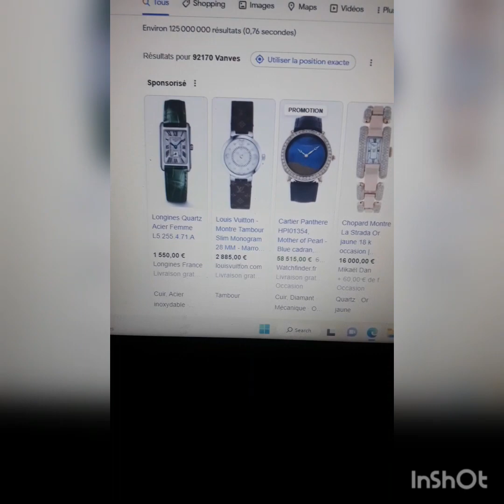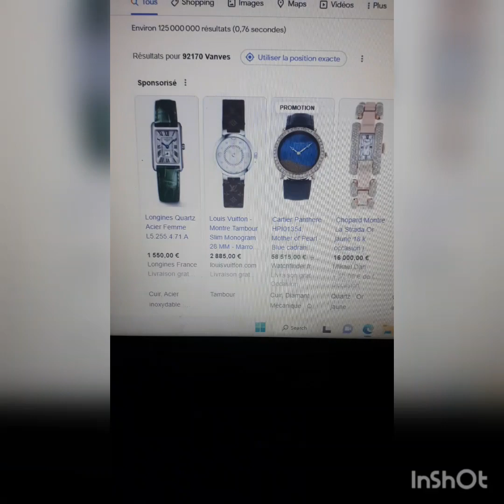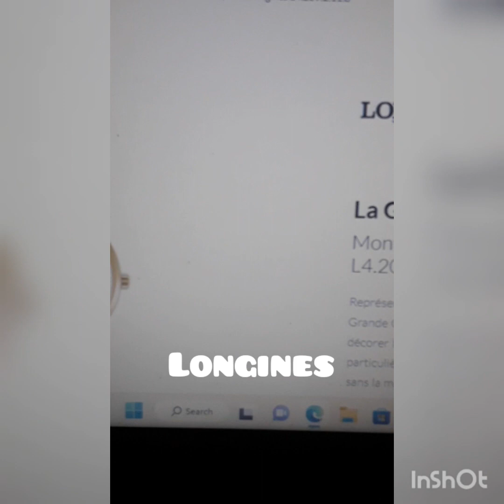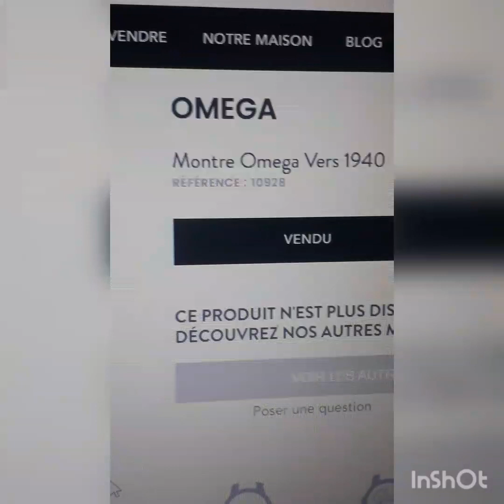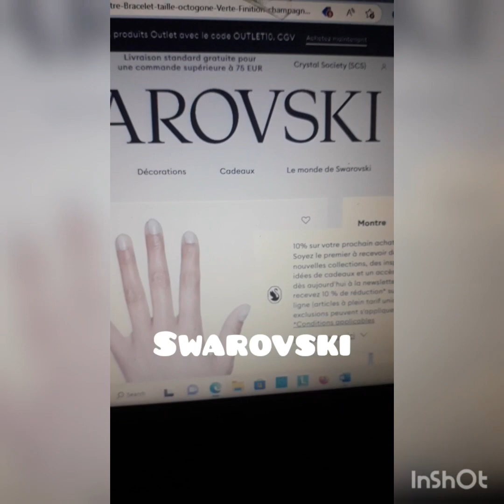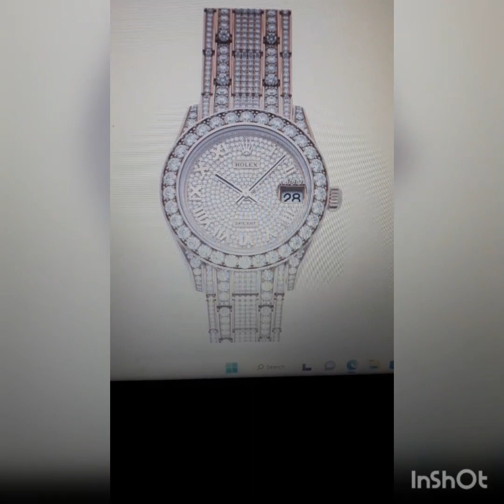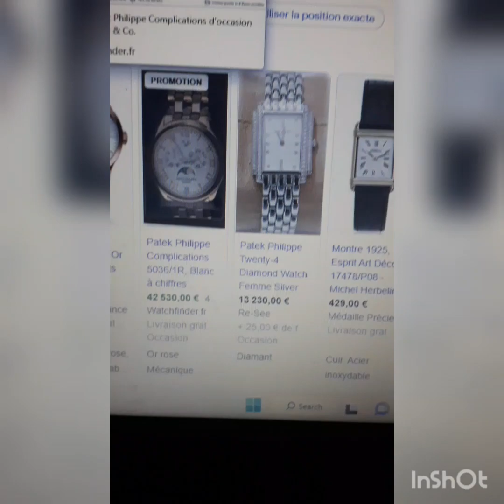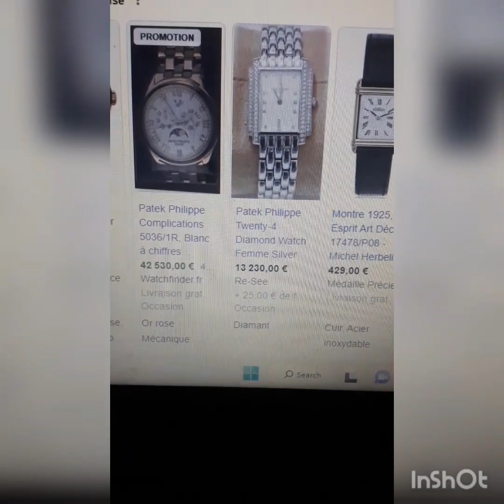Harry and Meghan's 5th Wedding Anniversary Gift Ideas Episode 1: Vintage watches.